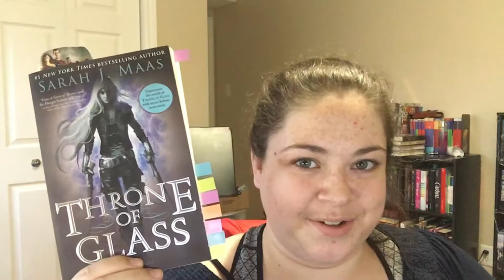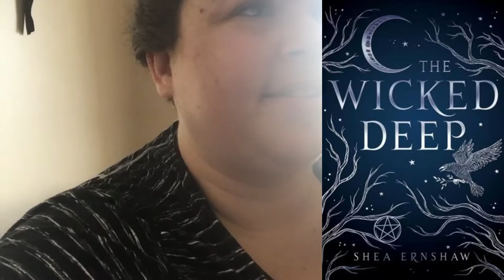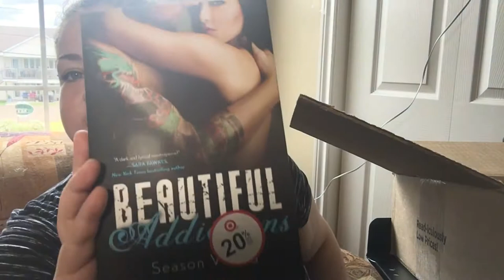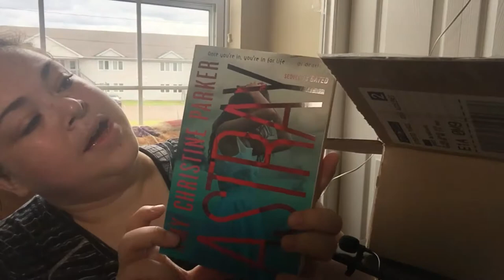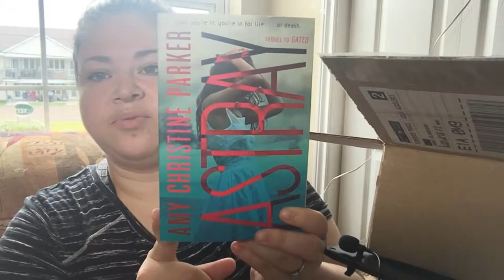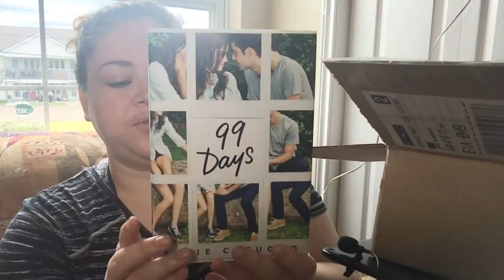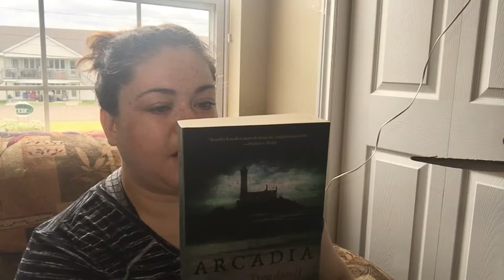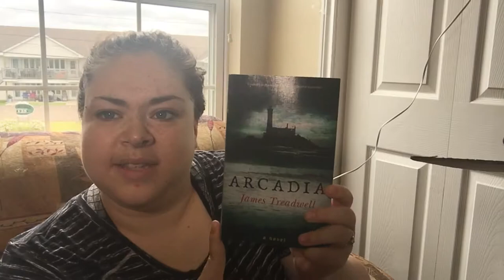REading Vlog #8// Bookoutlet haul // Jun 24-July st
About me :

Hi i am 27 Year old, i live in New Brunswick Canada , I am a book lover that like to help people choose what to read , and show all my books. Let's share the love and magic of books.